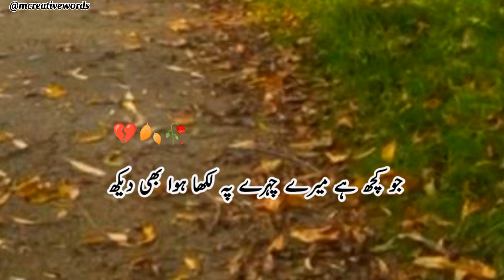Mera Hosla Bhi Dekh 💔🥀 Deep Lines || Sad Poetry || Latest Poetry Status